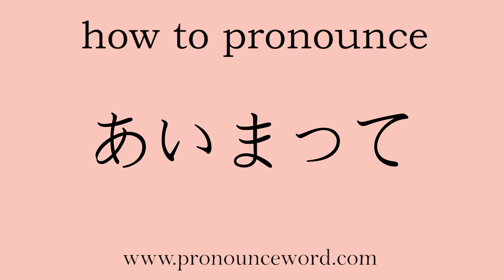how to pronounce Together in japanese.Learn Japanese Pronunciation.Learn あいまって .correctly.